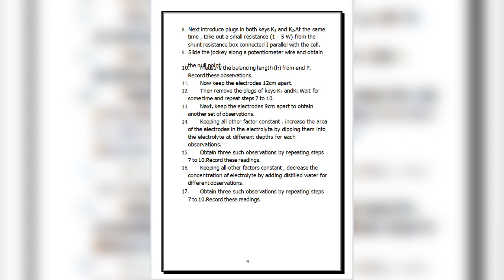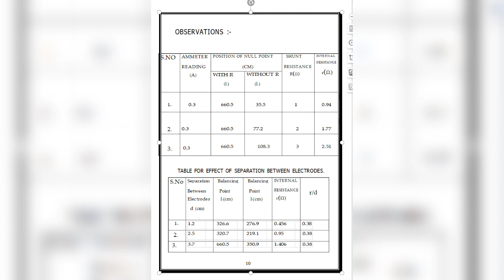Various Factors on which internal resistance EMF of cell depends class 12 physics Project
*** How to Download this file from telegram channel *** ( click on the following link )

This project is related to the any one of the following mentioned topic of chemistry Investigatory Projects for class XII

The full name of the topic of the project is
"Various Factors on which internal resistance / EMF of cell depends".

Join Our telegram channel to get the pdf/word file  of this video.
Click bellow to join our new telegram channel

If you want to share any types of suggestion regarding
New topic ,
New styles for preparing videos ,
New Content regarding projects & study material

You can share your opinion in our  telegram channel. WE will happily receive your feedback & suggestion.  Join the telegram link by clicking the link.

If you like the project,

We want to reach more students like you as much as possible. It will  save your time during preparing of 12th Board Examination. Thus share some extra ordinary ideas to improve our way of presenting you. That could be help you to understand very easily the respective Topic . Interested students can share their opinion about this . We will announce the name of the students which have being truly shared their opinion .